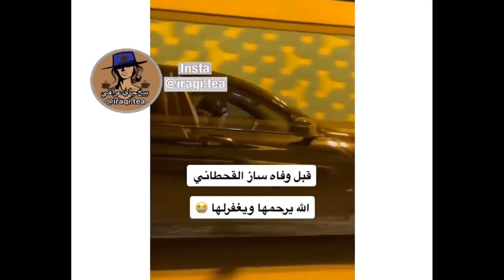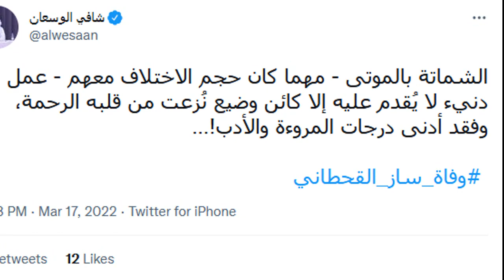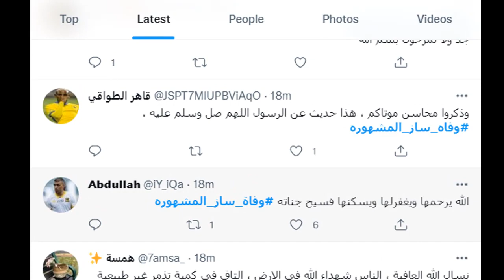عـااجل : ساز القحطاني تخرج عن صمتها و تـرد على خبر وفـاتها فى حــادث سيـروتصدم الجميع انا حيه ارزق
ساز القحطاني - حادث ساز القحطاني ( الله يرحمها) آخر سنابات ساز قبل وفاتها??.
ساز القحطاني حادث ساز القحطاني وفاة ساز القحطاني ?? ساز_القحطاني وفاة_ساز_القحطاني. سبب وفاة السعوديه ساز القحطانى الحقيقى/ لحظة وقوع الحادث /اخر فيديو لمشهورة سناب شات ساز القحطانى??.
وفاة ساز القحطاني? لا حول ولا قوة الا بالله..
وتُعتبر ساز، مشهورة خليجية، يقال أنها سعودية الجنسية وتدعي بالكامل باسم “ساز القحطاني”، اشتهرت بإثارة الجدل.
أعلنت رواد منصات التواصل الاجتماعي، اليوم الأربعاء 16 مارس 2022، عن وفاة مشهورة سناب شات في السعودية ساز المعروفة " ساز القحطاني"
أعلن مشهور مواقع التواصل الاجتماعي السعودي مشعل خلف، اليوم الأربعاء، وفاة مواطنته وصديقته مشهورة سناب شات، ساز، المشهورة باسم ”ساز القحطاني“..   جنسية ساز القحطاني  ساز القحطاني وش  ساز القحطاني سعودية  من هى ساز القحطاني  اخر سنابات ساز القحطاني  المشهورة بتيك توك ساز القحطاني  تهجم على ركن المعرفة  هوشة ركن  بث ركن  هوشة ركن مع  ركن و واحد من العيال  ركن محاولة إغتيال  هوشة ركن و  تيك توك  بيقولايف  سبب وفاه ساز القحطاني  اخر كلمات ساز القحطاني  اخر فيديوهات ساز القحطاني  جنازه ساز القحطاني  اهم واخر فيديوهات ساز القحطاني  قناه شمس النهار  اهم واخر اخبار الفنانين  اهم واخر اخبار المشاهير  ساز القحطاني تيك توك  وصية نجمة سناب شات ساز القحطاني  السبب الحقيقي لوفاة ساز القحطاني  تفاصيل اللحظات الأخيره في حياة ساز القحطاني  لحظة وفاة ساز القحطاني  فيديو لحظة وفاة ساز القحطاني  سناب ساز  ساز سناب  اريج العمري  وفاة ساز القحطاني تويتر  ساز القحطاني ماتت  حادث ساز القحطاني  مشهورة ساز  السعوديه  ابوجركل  بث  ابوجركل بث  بث ابوجركل  أبو جركل  سناب شات ساز قحطاني  تفاصيل وفاة ساز  وفاة  سناب  القحطاني  سناب شات  مشاهير السعودية  السعودية بوست  شاهر الشيباني  ساز المشهوره  اريج القحطاني  ساز